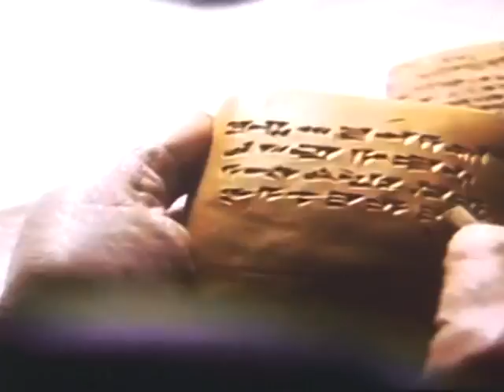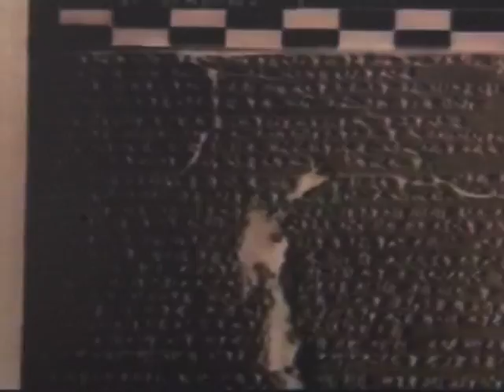Wieber Mariann előadása 4. rész: Hettiták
Wieber Mariann előadása,  4. rész